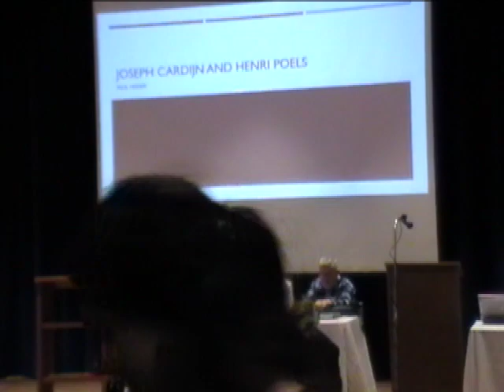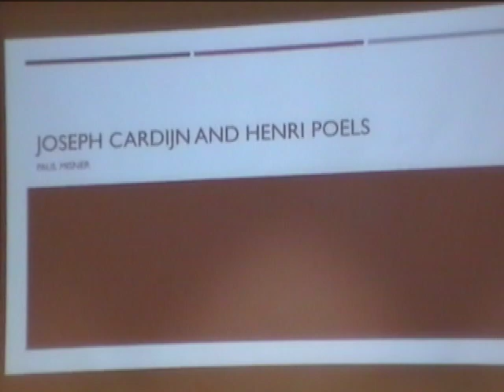Dr. Paul Misner, Marquette University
Dr. Misner's paper: "Joseph Cardijn and Henri Poels: Lowland Contemporaries and Apostles to Working-Class Catholics"